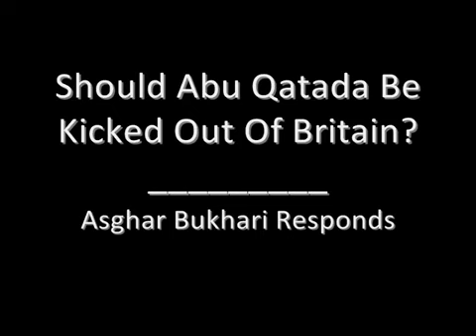MPACUK: Asghar Bukhari - Defends Abu Qatada On BBC Radio 5 Live